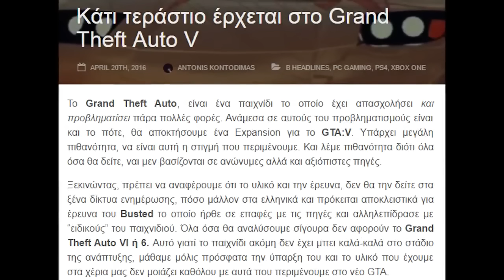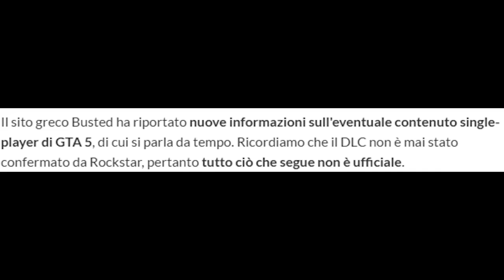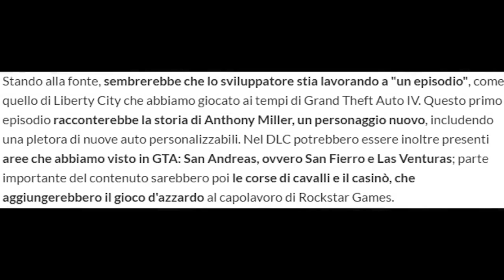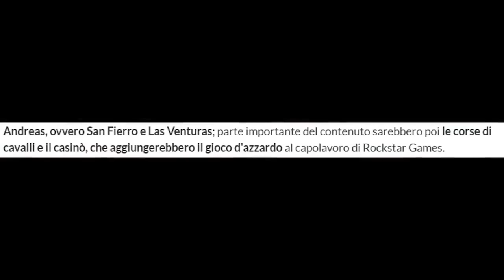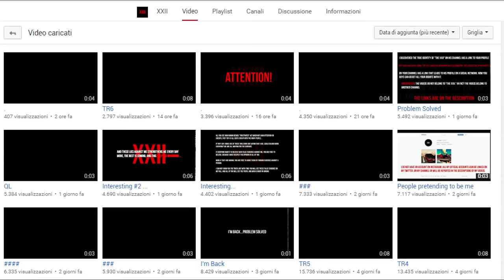ECCO PERCHÉ I RUMORS RIGUARDO un DLC della STORIA di GTA 5 & di un NUOVO PROTAGONISTA SONO FALSI !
IP TeamSpeak ts.creativegaming.eu

Notizie dell' espansione del singleplayer di Grand Theft Auto 5 a Las Venturas & San Fierro, con progatonista di nome Anthony Miller, smentite !